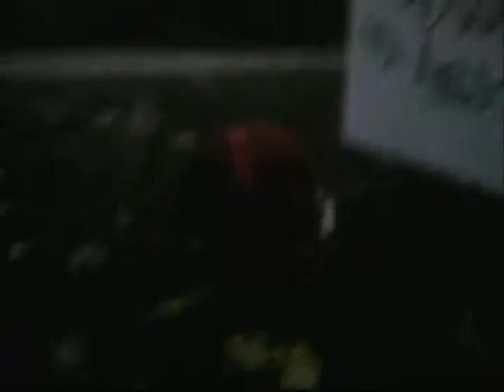Recopilatorio Alberto e Iván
es un recopilatorio de alberto e ivan